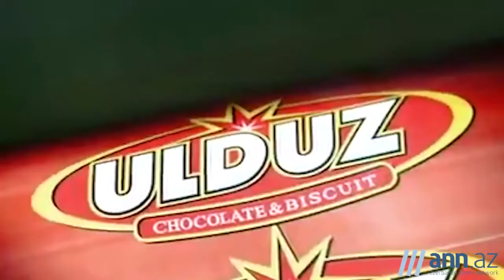Milli Brendimiz - Ulduz şokoladları